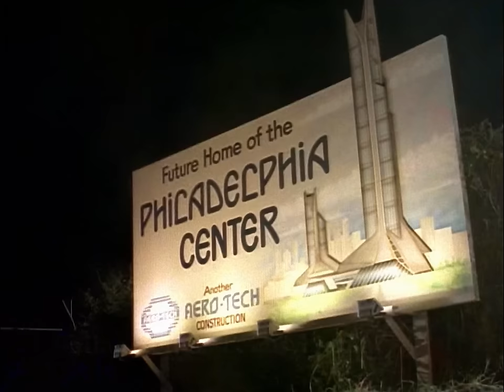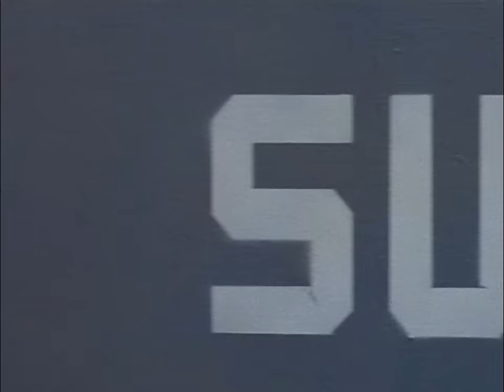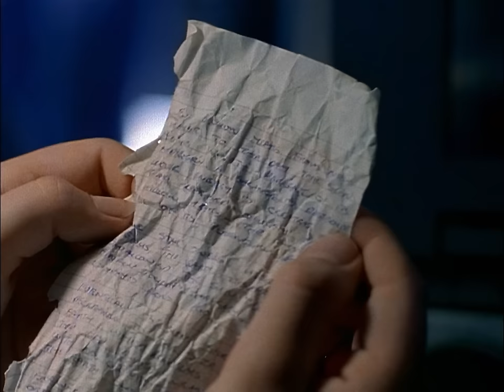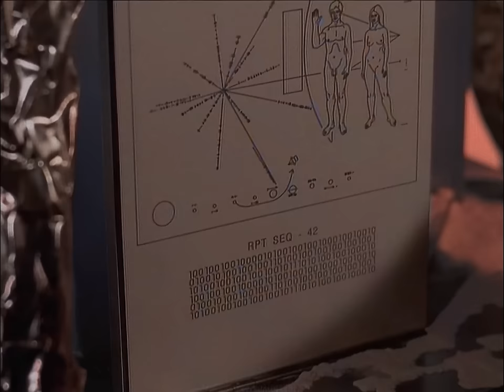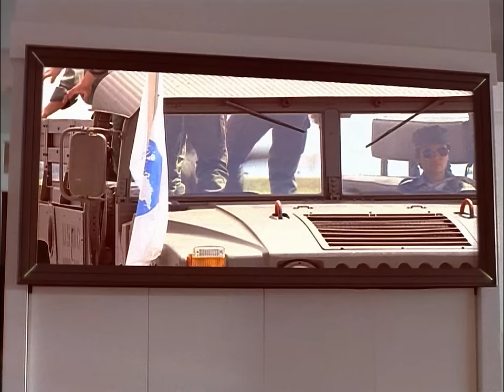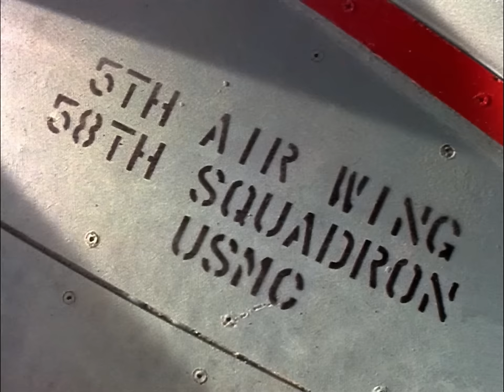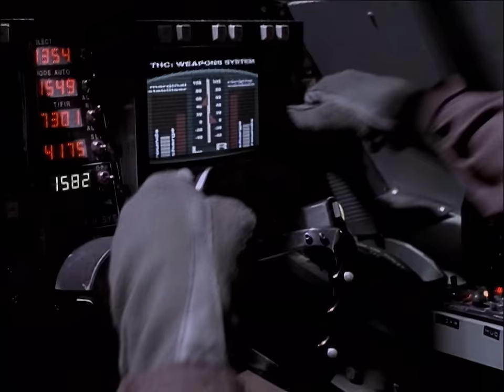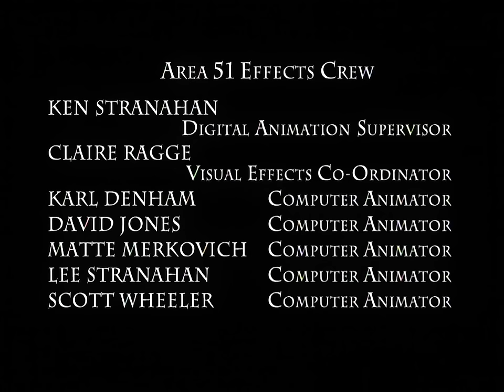Space: Above and Beyond (1995) - E01&E02 - Pilot - HD AI Remaster - Full Episode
Space: Above and Beyond (1995) - Episodes 1 & 2 - Pilot - HD AI Remaster - Full Episode

In the year 2063, the final frontier is a battle field. An earth united in peace takes its first steps toward interplanetary colonization, only to be threatened by an enigmatic alien race. When an Earth outpost 16 light-years away is destroyed by an unknown alien force, a group of young United States Marine Corps Space Aviators find themselves on the front lines of an intergalactic battle to save their home planet.